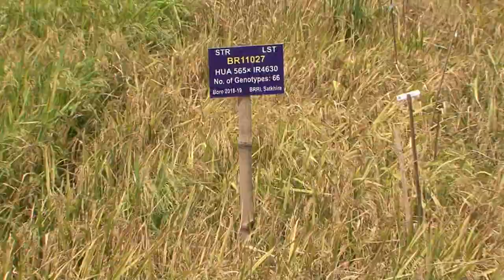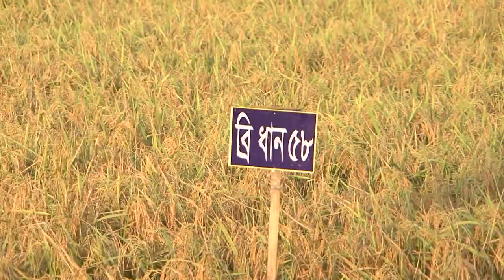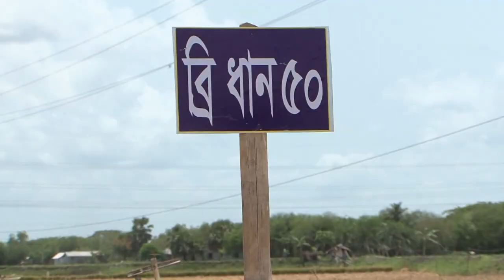ব্রি ধান ৫০ জাতের, চাষ করলে বেশি দামে বিক্রি করা যায় | Bri Dhaner Jat | Dewan Siraj | Mati O Manush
কৃষি বৈঠক - ব্রি ধানের জাত চাষ করে কৃষকদের মুখে হাসি ফুটেছে
ঠিকানা : তালা, সাতক্ষীরা

Krishi Boitok - Bri Dhaner Nuton Jat
Address : Tala, Shatkhira